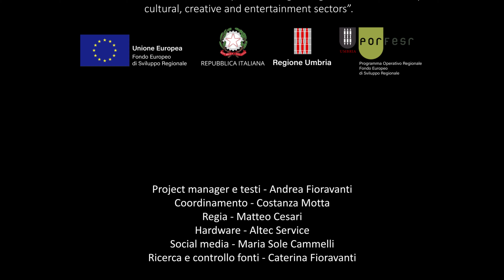La bellezza di Spoleto in 4K (Umbria Antica)